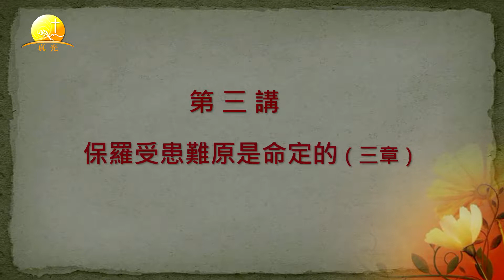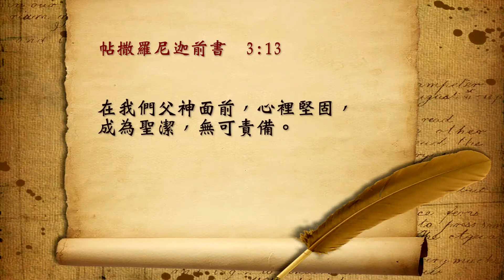帖前#3.保羅受難原是命定的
莊亞倫牧師以經解經
分享帖撒羅尼迦前書